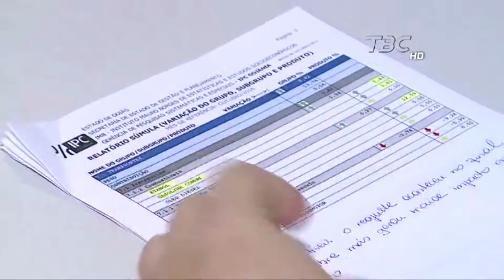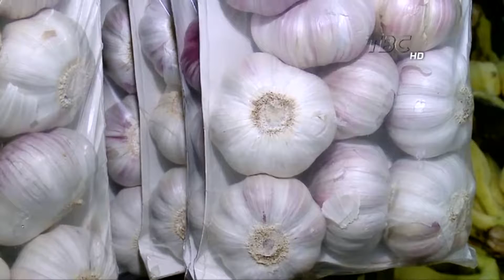Índice de Preços ao Consumidor em Goiânia - outubro/2016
Matéria exibida dia 09 de novembro de 2016.